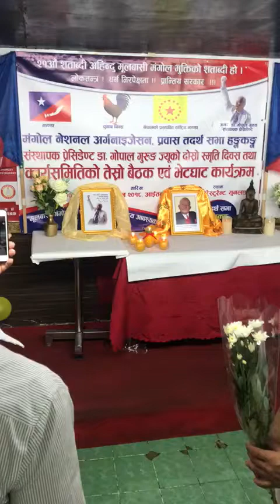MNO Hong kong प्रबास तदर्स सभा हङकङमा युग पुरुष डा. गोपाल गुरुङको दोस्रो स्मृति दिवस सभा २०१८ जुन १०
मंगोल नेशनल अर्गनाइजेशन प्रबास तदर्स  सभा हङकङमा युग पुरुष डा गोपाल गुरुङको दोस्रो स्मृति दिवस सभा को केहि भिडीयो २०१८ जुन १०